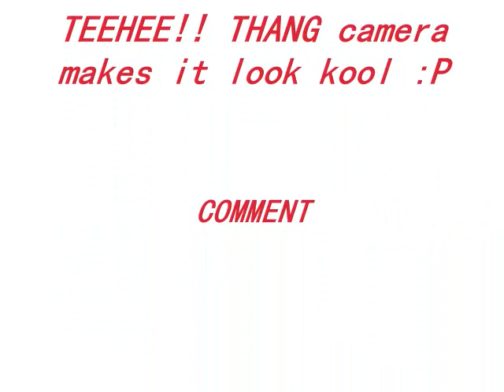TBK://OkiezZ at tet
Mii at tet =D
was fun lawl